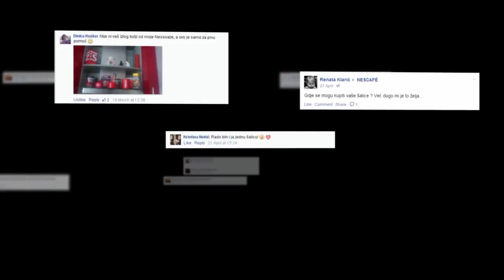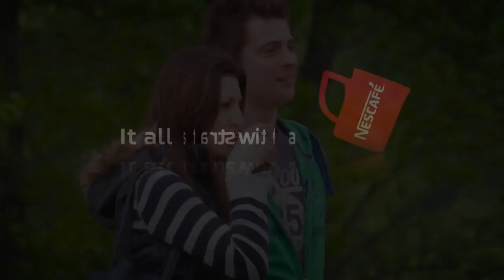ACS311 Nescafe lock